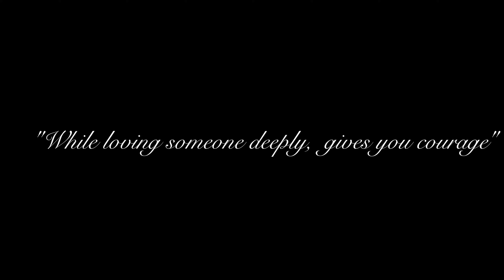A Night to Remember: Diana & Ismael's Spectacular Wedding Dinner in Union, NJ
Wedding Dinner at Mambo in Union, NJ
Congratulations to Diana & Ismael

Lens: Canon 28-70mm f/2 RF